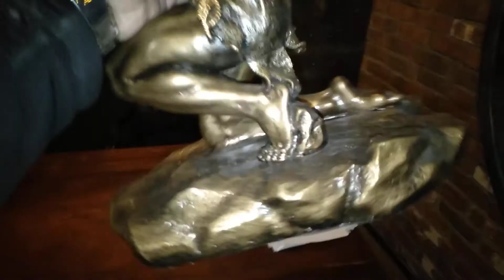EKSTREM HEYKELLER - Nadir bulunan biblo ve heykeller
Çok az bulunan ve el işçiliği olan heykelleri izlerken büyük keyif alacağınızı garanti ediyoruz. Dekordelisi.Com